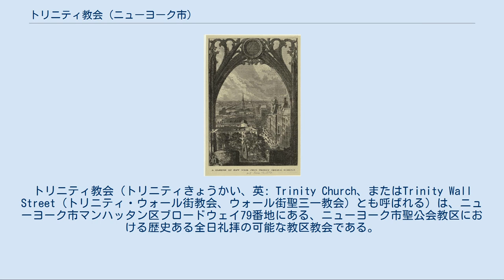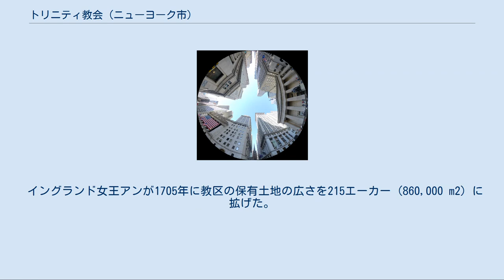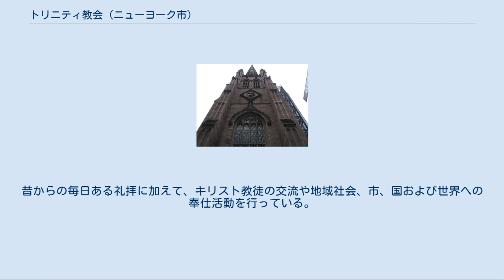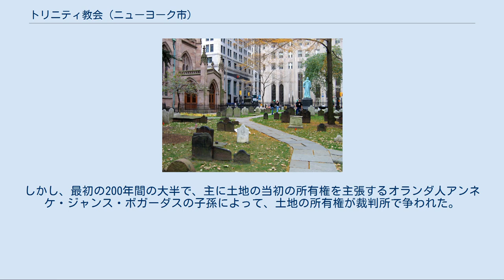トリニティ教会 (ニューヨーク市)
トリニティ教会（トリニティきょうかい、英: Trinity Church、またはTrinity Wall Street（トリニティ・ウォール街教会、ウォール街聖三一教会）とも呼ばれる）は、ニューヨーク市マンハッタン区ブロードウェイ79番地にある、ニューヨーク市聖公会教区における歴史ある全日礼拝の可能な教区教会である。
マンハッタン中心街のブロードウェイとウォール街の交差点に位置する。
「トリニティ」とは、三位一体の神を指す。
 1696年、ニューヨーク植民地のベンジャミン・フレッチャー総督は、イングランド国教会の地域社会が新しい教会をたてるための土地をローワー・マンハッタンに購入することを承認した。
この教区は1697年5月6日にイングランド王ウィリアム3世からその認証を得ていた。
この土地特許は土地賃借料として年あたり小麦60ブッシェル（2,200 リットル）を定めていた。
 建築史学者は、リチャード・アップジョンによって設計され1846年に建てられた現在のトリニティ教会の建物をゴシック復古調建築の古典的例だと考えている。
1976年、その建築的意義とニューヨーク市の歴史における位置付けによって、アメリカ合衆国内務省はトリニティ教会を国指定歴史建造物に指定した。
 聖公会ニューヨーク司祭が1846年5月1日の昇天日にトリニティ教会を献堂したとき、その光り輝く十字架を載いた空を衝くゴシック様式の尖塔は、ローワー・マンハッタンのスカイラインの支配的存在になった。
トリニティ教会はニューヨーク港に入ってくる船舶を迎える目印になった。
 1976年7月9日、イギリス女王エリザベス2世がトリニティ教会を訪問した。
教区委員達は女王に「滞納家賃」としてコショウ279粒を渡した。
これは1697年にイングランド王ウィリアム3世が教区に教会賃借料として年あたりコショウ1粒を定めたからである。
1993年以降、経済財務高校の卒業式を行うようになった。
この高校は教会から数ブロック離れたトリニティ・プレースにある。
 2001年9月11日、同時多発テロ事件で世界貿易センターの第1タワーが崩れたとき、多くの人々が大量の瓦礫や塵埃から逃れて教会の中に避難した。
タワーから落ちた瓦礫は、トリニティ教会教区の一部であり同教会から数ブロック北にあるセントポール教会墓地に1世紀近く経っていた巨大なプラタナスの樹を押し倒した。
彫刻家のスティーブ・トービンはその根を使ってトリニティ教会に隣接して建てた銅像の台座にした。
 元ワールドトレードセンターから見たトリニティ教会 ウォール街とブロードウェーの交差点の眺め、トリニティ教会は下中央の奥 初代トリニティ教会の建物は腰折れ屋根と小さなポーチのある質素な矩形の構造であり、1698年に建設された。
歴史史料に拠れば、悪名高い私掠船のウィリアム・キッド船長がその船から石をつり上げるためのランナーと滑車を貸した。
 イングランド女王アンが1705年に教区の保有土地の広さを215エーカー (860,000 m2) に拡げた。
その後の1709年、ウィリアム・ハドルストンが教会の慈善学校としてトリニティ・スクールを設立し、当初の授業は教会の尖塔内部で行われた。
1754年、キングス・カレッジ（現在のコロンビア大学）がイギリス王ジョージ2世に認証され、教会近くの校舎に8人の学生を集めて講義が始められた。
 アメリカ独立戦争の間、ジョージ・ワシントン将軍と大陸軍がロングアイランドの戦いとそれに続く戦闘で敗れた直ぐ後にニューヨーク市から撤退し、ニューヨーク市は北アメリカにおけるイギリスの軍事と政治の基地になった。
イギリスの占領下で、牧師はロイヤリストであることが求められ、教区民の中には革命ニューヨーク植民地会議、さらには第一次と第二次の大陸会議の代議員も入っていた。
 教会尖塔からの眺め、1872年 トリニティ教会は1776年ニューヨーク市大火で焼け落ちた。
ファイティングコックス・タバーンから出火した火災は500軒近い建物や家屋を焼き、数千のニューヨーク市民が家を失った。
その6日後、市内の消防団志願者の大半が、北にいたワシントン将軍のもとに走った。
 1784年にサミュエル・プロボスト牧師がトリニティ教会の教区牧師（在職1784年 - 18...